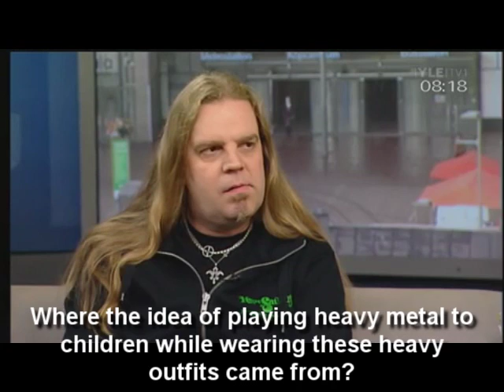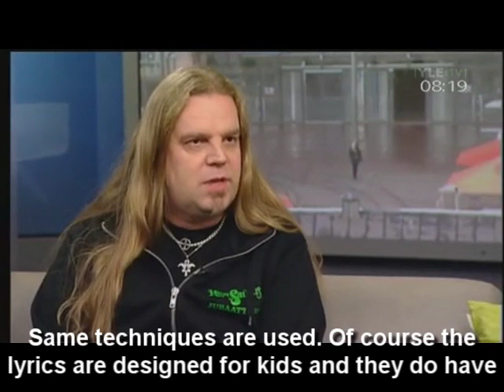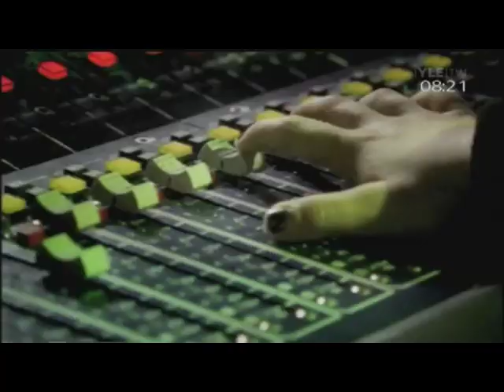Hevisaurus - interview (subbed in english)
Originally posted by kuuskasi.

People seemed to wish for a subbed version so I made a rough translation. I'm sorry if my writing contains errors.